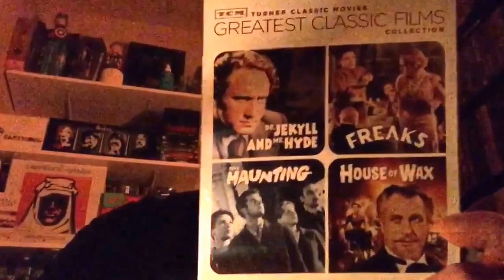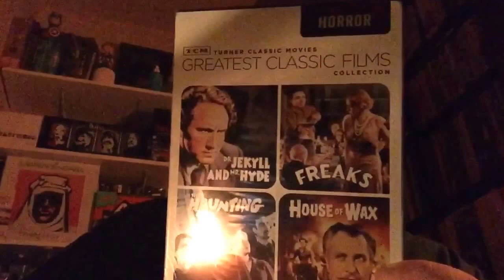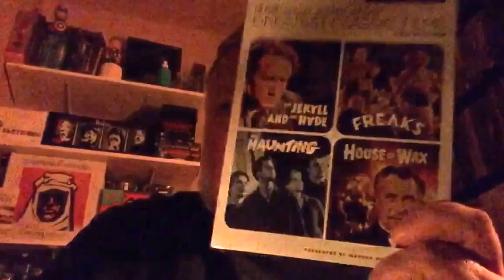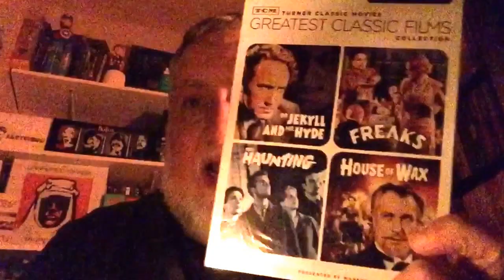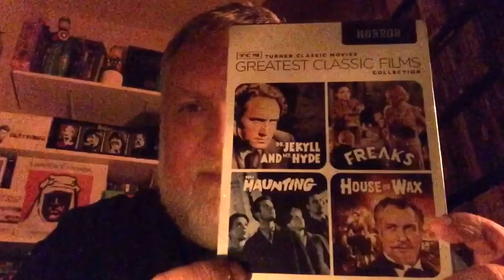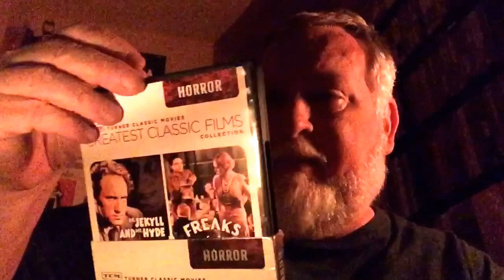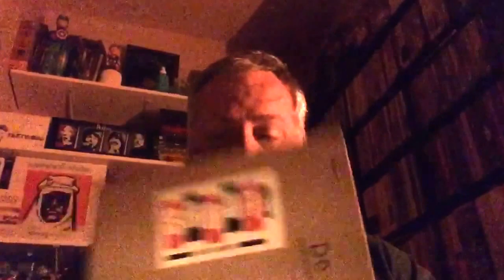Turner Classic Horror Movies Collection DVD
A pretty cool collection of four CLASSIC horror films all from Turner Classic Movies.